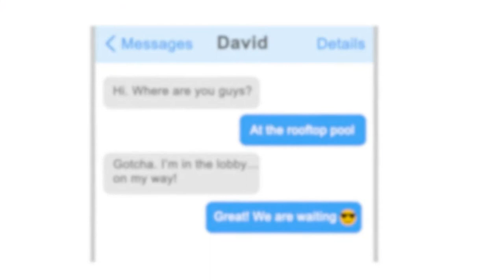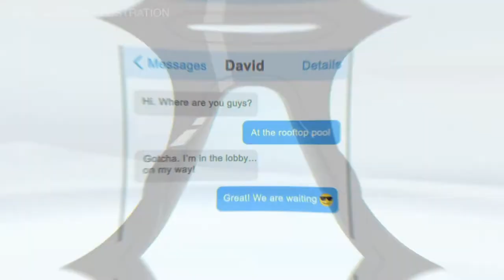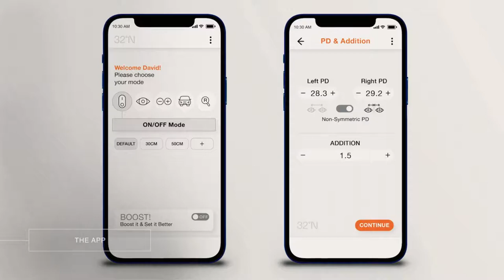32°N - Glasses that adapt to you./Sunglasses that switch to reading glasses in one swipe/sun glass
32°N - Glasses that adapt to you./Sunglasses that switch to reading glasses in one swipe/sun glass

Chanel miliians

This video about technology

This video included  Glasses that adapt to you

You’re probably familiar with the sunglasses-reading glasses scenario: It involves you, playing the annoying game of switching between your sunglasses and reading glasses every time you want to see stuff outdoors.

Well, we have good news!
It’s a new era and your days of improvising are over.

We invented a new kind of active lenses that dynamically switch their focus between close and far distances.

Powered with these revolutionary lenses, 32°N sunglasses are the first (and only) dynamic focus glasses.  We believe that glasses should adapt to the people wearing them; Not the other way around.

No more wasting time looking for your reading glasses (they are on your head!) No more constantly changing glasses or losing them when you’re outside. 32°N are the only pair of sunglasses you’ll ever need.

These are Superhero glasses for real people.

a sunglass or sunglasses
a sunglasses
anti sun glass
best sunglass brands
best sunglasses for driving
best sunglasses for fishing
best sunglasses for men
best sunglasses for round face
best sunglasses for tennis
blue sunglasses
bluetooth sunglasses
bmw x2 sun protection glass
bmw x3 sun protection glass
branded sunglasses
buy sunglasses online
can sun affect you through glass
can sunglass hut replace lenses
can you get sun through glass
can you get sunburnt through glass
carrera sunglasses
cartier must sunglasses
could guess sunglasses
could you wear sunglasses
cricket sunglasses
1.5 x reading glasses
2.5 x reading glasses
3.5 x reading glasses
5 x reading glasses
a reading glasses in french
a reading glasses power chart by age
answers of reading glass
are reading glasses for everyone
are reading glasses good for you
are zenni glasses any good
best magnifying reading glass
best quality reading glass lenses
best reading glass
best reading glass brands
best reading glasses in india
best reading glasses uk
best reading glasses wirecutter
bifocal reading glass
can reading glasses be too strong
can reading glasses be used for distance